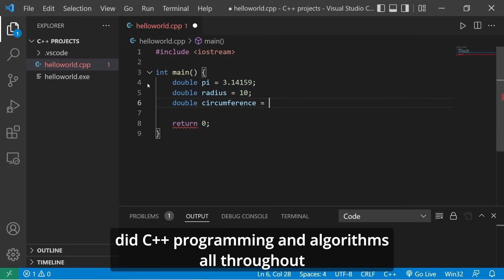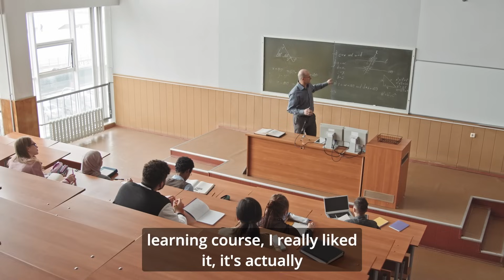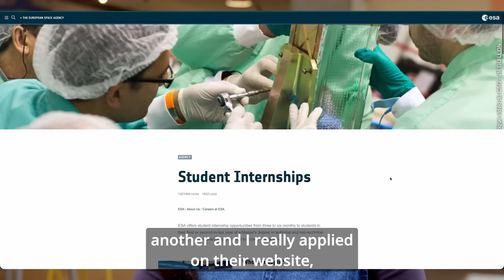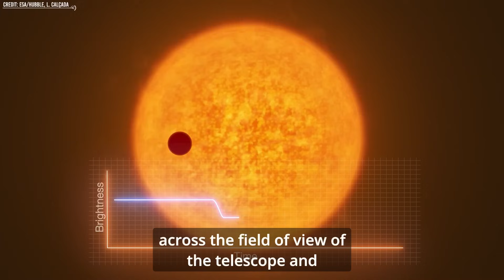How to Land Your First Tech Job – Advice from Intel Engineer Iulia Dima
🎓 Just graduated in tech? Wondering how to land your first job or internship in a competitive field like AI or space research?
In this episode of TechBytes, we sit down with Iulia Dima, an early-career software engineer who’s already worked with the European Space Agency (ESA) and is now part of Intel’s AI team. 🚀

💬 What we talk about:

- Iulia’s journey from Romania to working on satellite data at ESA and AI model acceleration at Intel
- How she landed her internships, research roles, and her first full-time job
- The challenges young engineers face entering the industry today
- How to build a standout CV with real projects, even before graduation
- Why failure, rejection, and uncertainty are part of the process—and how to deal with them
- The power of side projects, open-source, and community engagement
- Practical advice for students and juniors looking to get started in software engineering, AI, or research

👩‍💻 Whether you're a student, a junior developer, or simply exploring your career path, this conversation is packed with honest insights and encouragement.

00:34 Iulia's jurney to programming
02:02 Why is it important to be visible?
04:07 European Space Agency
08:09 Work @ INTEL
08:50 Advice for students
11:43 Why is Rejection a good thing?
13:35 It's a TRAP!